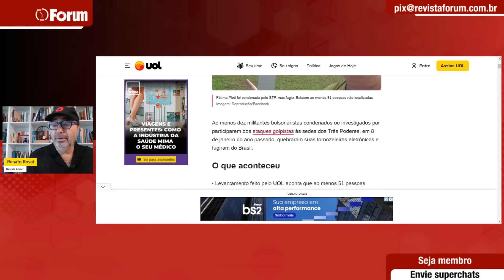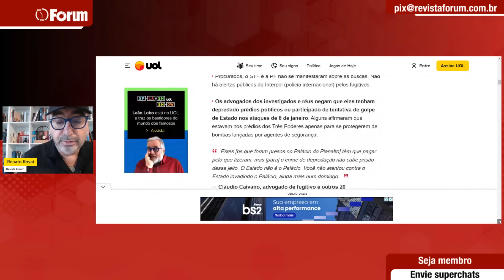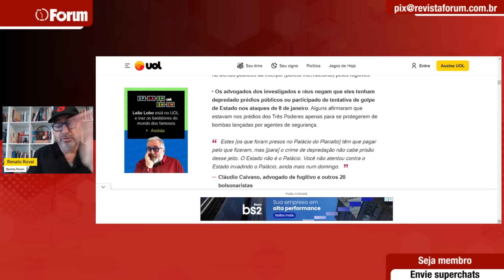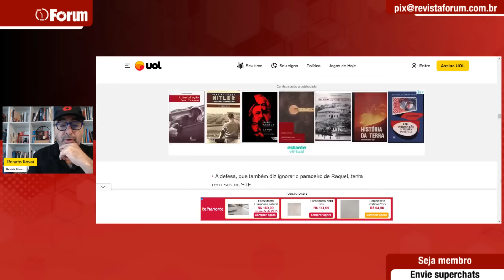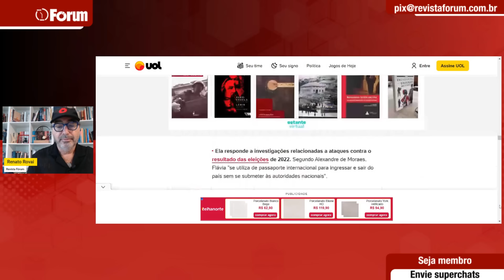Golpistas do 8/1 quebram tornozeleiras eletrônicas e fogem do país, e agora?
Ao menos dez bolsonaristas condenados ou investigados pela tentativa de golpe do 8 de janeiro quebraram as tornozeleiras eletrônicas e fugiram do Brasil rumo à Argentina e ao Uruguai, após terem tido a liberdade provisória decretada pelo ministro do STF Alexandre de Moraes. No total, 51 pessoas investigadas têm mandados de prisão em aberto ou são procuradas.

Alguma surpresa que a turma da “testosterona” ia fugir? Quem são os fugitivos procurados? E agora, o que fazer?

❗ A R͟e͟v͟i͟s͟t͟a͟ ͟F͟ó͟r͟u͟m͟ está concorrendo ao Prêmio iBest 2024, oferecido às melhores iniciativas do universo digital brasileiro! Contamos com o seu voto:

00:00:00 - Fugitivos do golpe